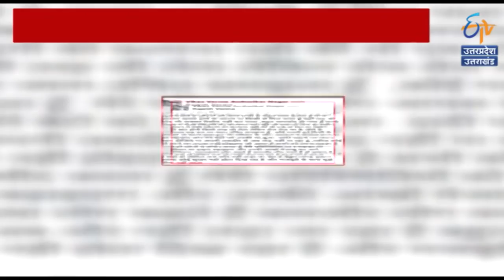Apna U.P | लालजी वर्मा के बेटे ने की खुदकुशी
बहुजन समाज पार्टी के वरिष्ठ नेता लालजी वर्मा के बेटे विकास ने खुद को गोली मार कर आत्महत्या कर ली. उन्होंने घर में रखी लाइसेंसी बंदूक से खुद को गोली मार ली. जिसके बाद उन्हें ट्रॉमा सेंटर में भर्ती कराया गया. जहां इलाज के दौरान उनकी मौत हो गई.

बसपा सरकार में मंत्री रह चुके लालजी वर्मा के पुत्र विकास वर्मा को गंभीर हालत में बुधावर की सुबह ट्रॉमा सेंटर में भर्ती कराया गया. जहां डॉक्टरों ने विकास को मृत घोषित कर दिया. 38 वर्षीय विकास वर्मा ने घर में 12 बोर की लाइसेंसी बंदूक से खुद को गोली मार कर खुदकुशी की.

About Channel:
ETV UP Uttarakhand is one of India's leading Hindi channels and can be watched live on YouTube. ETV UP news channel is a part of Network 18. Topics such as politics, education, health, environment, economy, business, sports, and entertainment are covered by this channel. The channel gives nationwide coverage.

भारत का एक लोकप्रिय हिंदी न्यूज़ चैनल है. यह चैनल नेटवर्क १८ का हिस्सा है। यह चैनल उत्तरप्रदेश  एवं उत्तराखंड के क्षेत्रीय खबरों के साथ साथ सरकार, राजनीति, पर्यावरण , खेल-कूद से जुड़ी राष्ट्रीय एवं अंतराष्ट्रीय खबरें प्रसारित करती है.